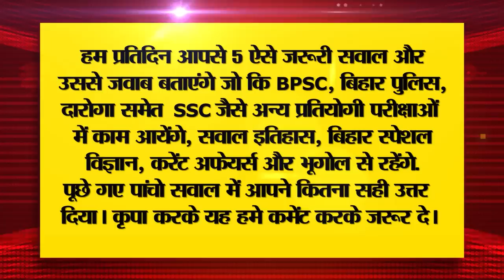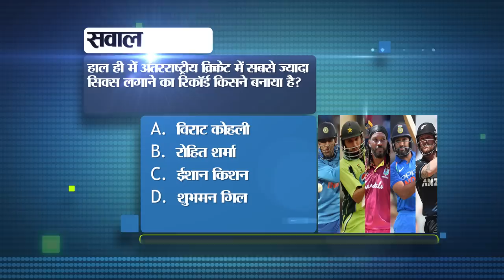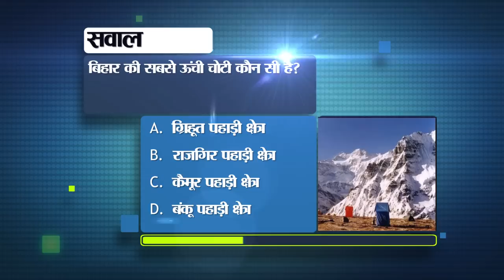Daily Bihar News of 16th October 2023.Durga Puja 2023,Patna Museum,Pankaj Tripathi, Bihar weather.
Daily Bihar News of 16th October 2023.Patna Museum,Navratri Durga Puja 2023,Pankaj Tripathi, Bihar weather
1. Recruitment for DFO Technical posts in Cabinet Secretariat

2. Sand mining started with new system in these 10 districts of Bihar

3. Today in Bihari Pehchan we will talk about Ravi Sah.

4. It will be mandatory to do these things for renewal of vehicle registration

5. List of students with less than 75 percent attendance called from schools

6. Now know the history of Bihar from Acharya Chanakya in PatnaMuseum.

7. Number of dengue patients in Bihar crosses 4 thousand in 14 days

8. Akhand lamp has been burning in this temple of Bihar for 109 years.

9. Commerce Department seized 172 vehicles during investigation in 31 districts of the state.

10. PankajTripathi has regrets about his film 'OMG 2'

11. Welfare schemes are being run by Bihar government for girls and women.

12. Salary cut for teachers who remain missing from school without knowledge

13. Biharis eat only 25 eggs annually compared to the national average.

14. Now the effect of fog is visible in the morning in Biharweather

15. Under the Unnayan Bihar programme, facilities for studying with the latest technology are being provided to the students.

16. Valmiki Tiger Reserve will open from October 20

17. Rahul Kumar received Aapda Farishta National Award

18. RJD opposed calling Nitish the second Gandhi

19. Prashant Kishore attacked CM Nitish

20. Sushil Modi targeted JDU-RJD after PM Modi raised questions on caste.

21. Video of Pak batsman getting out in India-Pak match is going viral.

22. Today's date is recorded in the history of India for many reasons.

23. Today in Viral News we will talk about spreading asthma and causing eye diseases.

24. How to stop this recurring notification in Telegram

25. Strong earthquake felt in Delhi-NCR

26. Taking service from police force for garden will be expensive